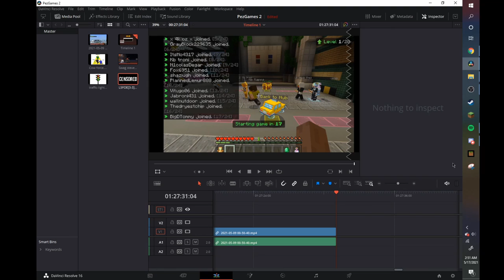HUNGER GAMES WITH PEZ PT. 2 EPISODE 2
DHHHEH HAHHE HWHOWU SUBSCIRBE